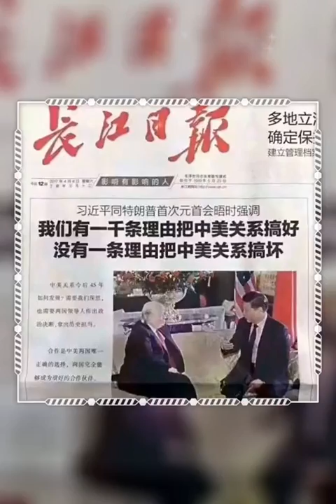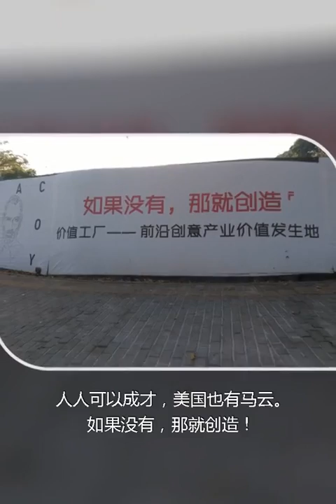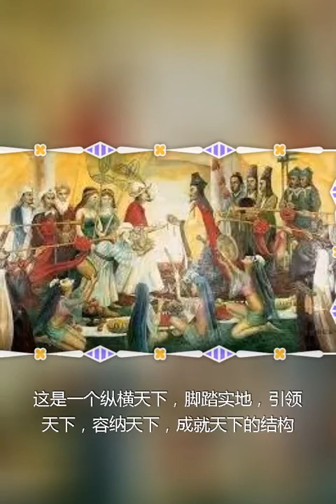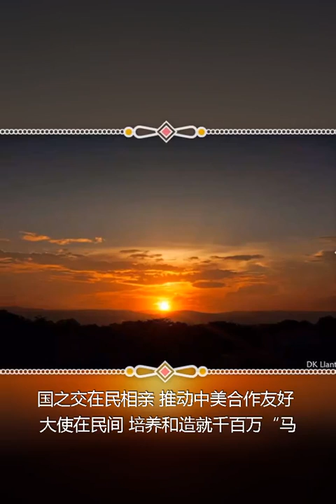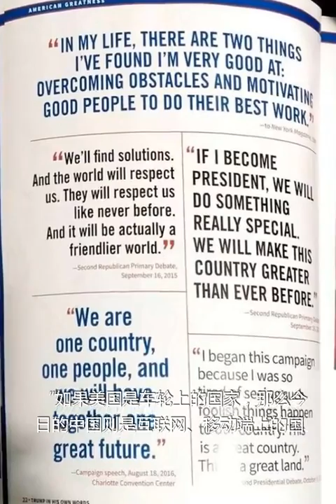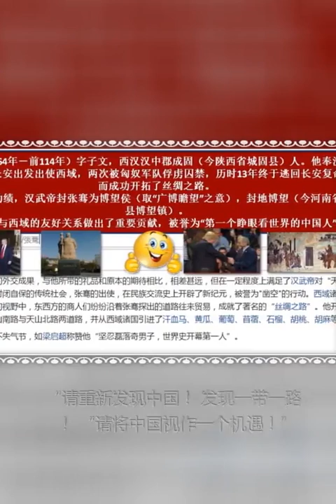如果中美之间没有千百万民间大使，那就创造。如果不够，那就培养！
中美关系未来结构的密码是需要培养和不断发现更多“成就天下”民间使者！
如果没有，那就创造。如果不够，那就培养！十年树木，百年树人！
张骞出使西域是中国古丝绸之路的大智慧
特朗普借一带一路东风，委任驻华大使，亦彰显出名扬天下的智慧
新美国人，新美国城市，新美国形象
今天，我在这里做一个直播的小视频，这也是一个上下沟通的新尝试。
“请重新发现中国！
“请将中国视作一个机遇！”
不同层次，不同年龄，不同职业，不同经历，不同地区都有各自的文化差异，审美价值观和对民主宪政法治文化的理解。
过去30年，美国人口和中产（阶层）改变了整个世界经济；未来30年，中国这个增长中的市场会根本性地改变世界经济图景。
我以我血荐轩辕的思路是“深根固本”，“援美抗核”，“联美制独”，“共商规矩”，“走向宪政”，“网络天下”，“科教兴邦”，“十年树木，百年树人”
开办联大，千古流芳。